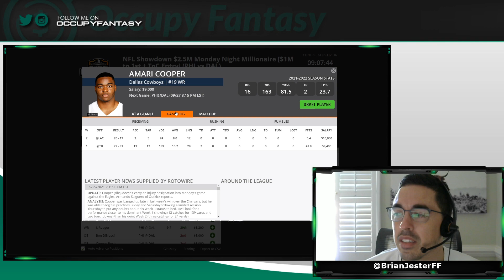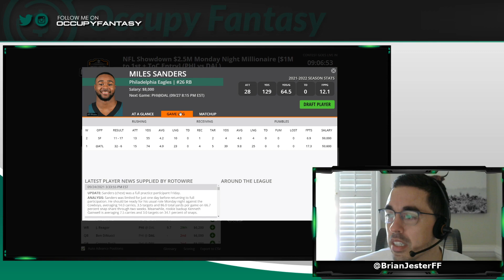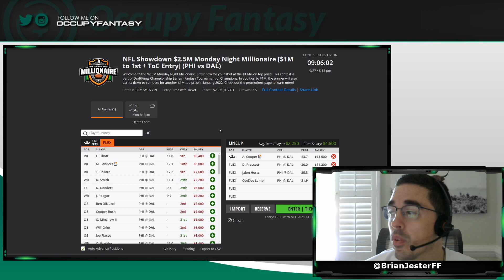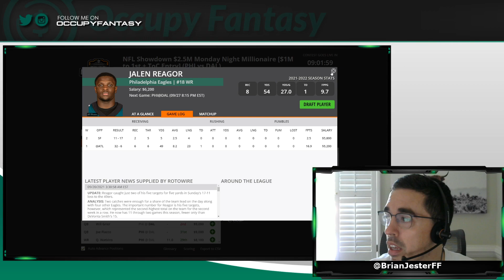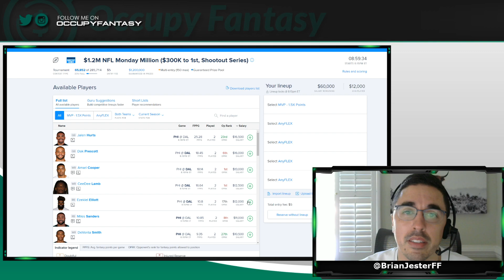NFL DFS Picks for the Monday Night Showdown Eagles vs Cowboys: FanDuel & DraftKings Lineup Advice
Single game million dollar winner and Occupy Fantasy co-founder Brian Jester breaks down tonight's Monday Night Showdown between the Philadelphia Eagles and Dallas Cowboys.

Topics include high level slate analysis, lineup construction tips, and NFL DFS picks for FanDuel and DraftKings.